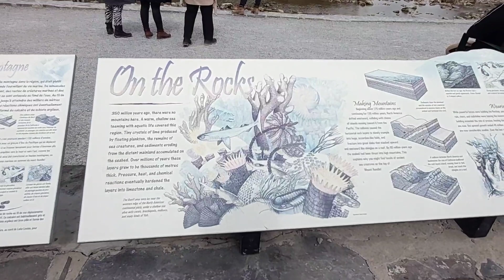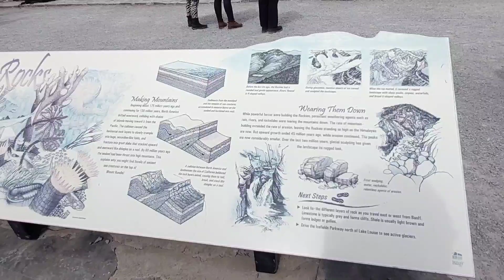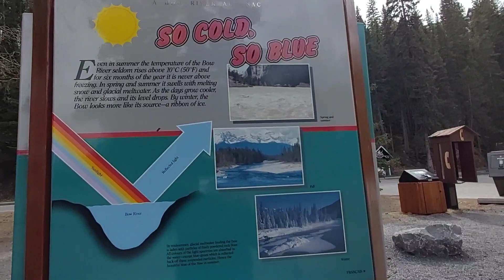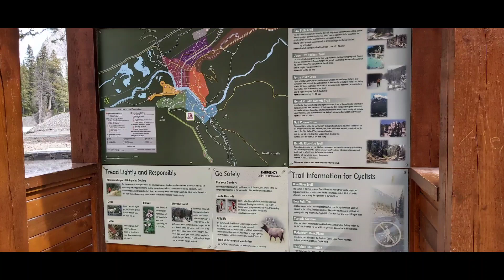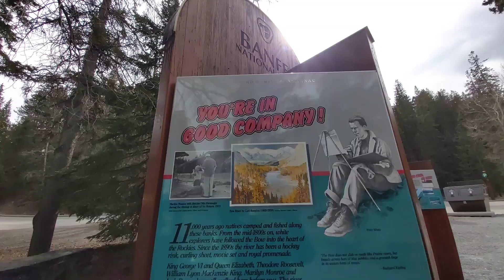visited Bow river#canada